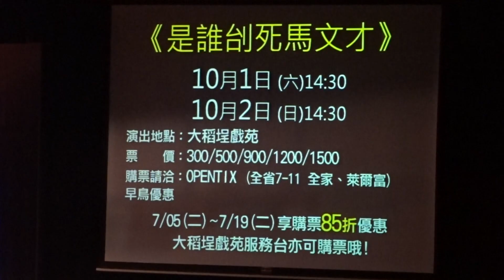英雄淚(謝幕&節目預告)111.07.09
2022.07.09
一心戲劇團